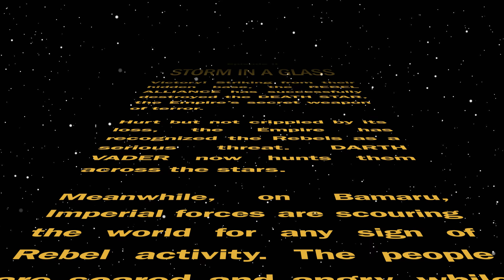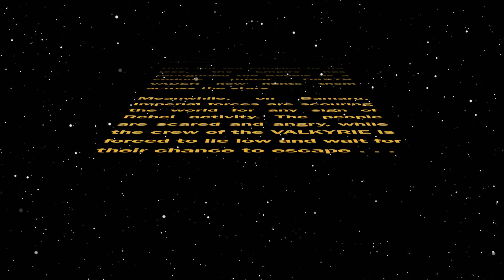Star Wars: Rough Edges, Episode II: Storm in a Glass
The intro to the second major arc of the Star Wars RPG I'm running.